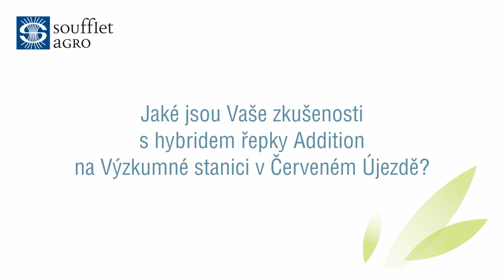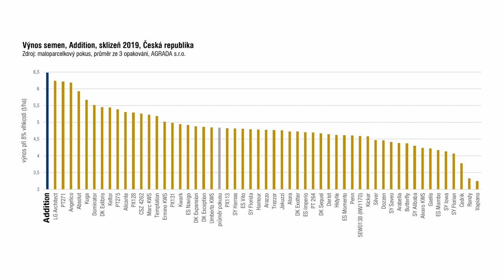SOUFFLET AGRO: Zkušenosti s hybridem řepky Addition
Ing. David Bečka, Ph.D.: Katedra agroekologie a rostlinné produkce, ČZU v Praze. Točeno 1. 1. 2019.